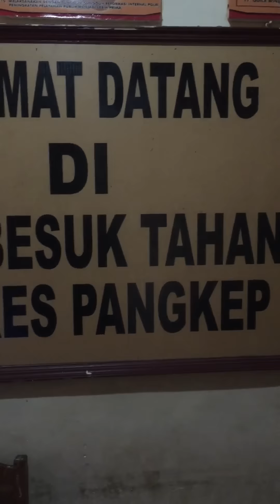Narapidana nyanyi lagu India bikin merinding